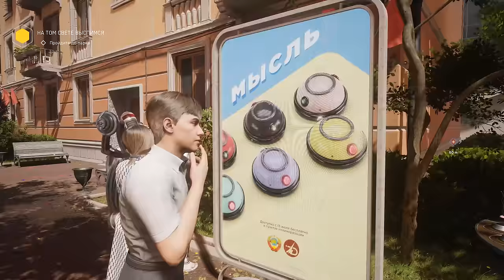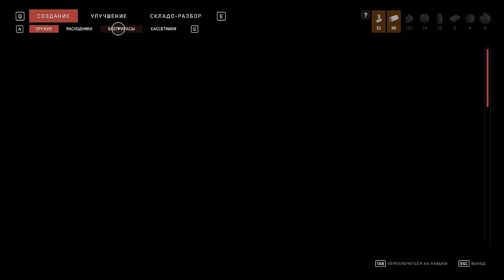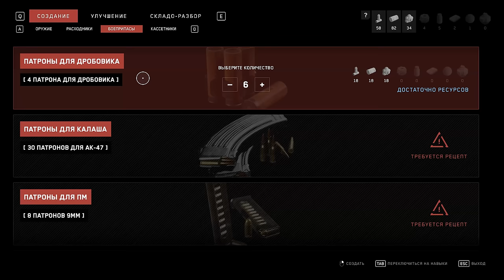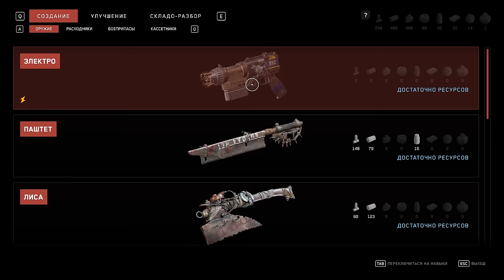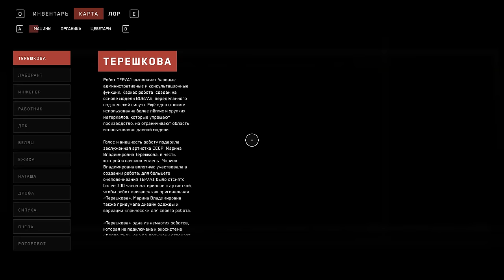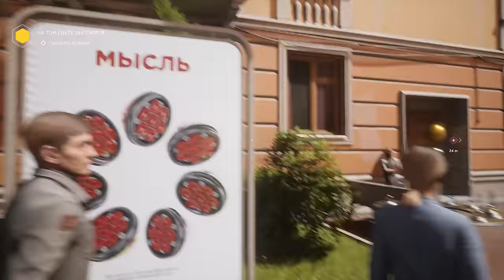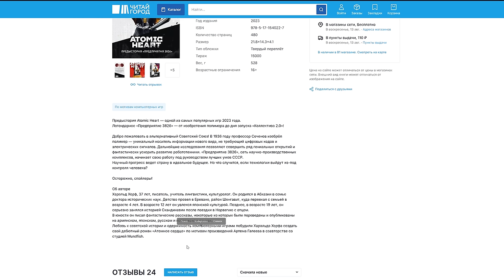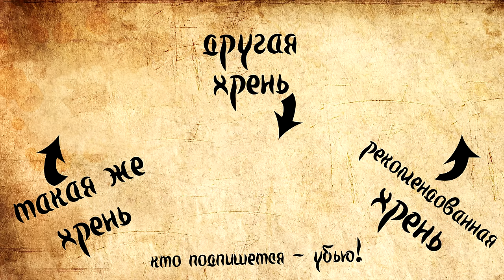ATOMIC HEART | Прос#$%ли все полимеры! | Бомбануло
Наконец-то вышла игра, восхваляющая достижения Советского Союза! Игра, сделанная нашими людьми про нас и для нас. А теории. На практике - всё немного не так. Подробнее об игре Atomic Heart смотрите в пятичасовой короткометражке. А то что, зря пришли что ли?
▶Восславь Ктулху!
▶Проходи мимо

Оглавление:
0:00 Вступительная песня
3:30 Вступление
9:30 VK Play на радаре
15:13 Амёбное сердце
23:13 Бардак на производстве
34:15 Там, где боль!
1:03:22 Стрелять-колотить!
1:25:05 Сюжетный ПАВАВАВАААААРОООТ!
1:34:09 Вылезаем из-под земли
1:40:56 Е@ть-колдовать!
1:50:38 Круглик наносит ответный удар
1:57:36 Интерфейс и крафт
2:07:48 Роботы-извращенцы
2:20:55 Мертвецы (не) рассказывают сказки
2:26:24 Железные морды и прочая нечисть
2:41:37 Клоуны на арене
2:58:38 Открытый мир хуже татарина
3:25:13 Доктор сказал - в морг!
3:34:38 Графика, дизайн и атмосфера
3:40:31 Музыкальный балаган
3:49:07 Финишная кривая
4:05:39 Нарратив и его уроды
4:18:40 Кровавый совок, расстрелянный край
4:27:12 Об озвучке персонажей
4:31:15 DLC - гуси-гуси-га-га-га!
5:03:05 Заключение